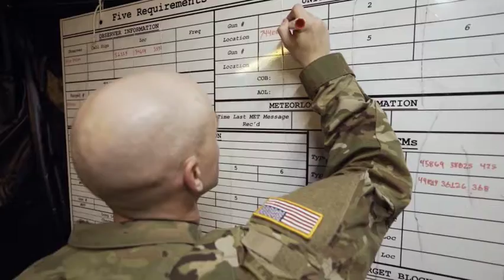Army 13J - Fire Control Specialist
The fire control specialist integrates and processes tactical battlefield information from multiple users and sensors through a network of Army and JOINT automated battle command systems.